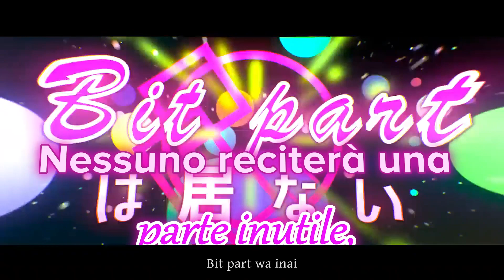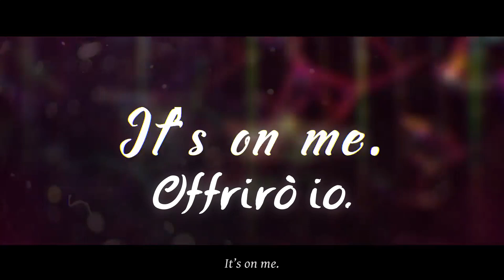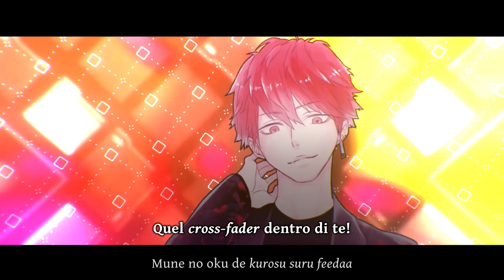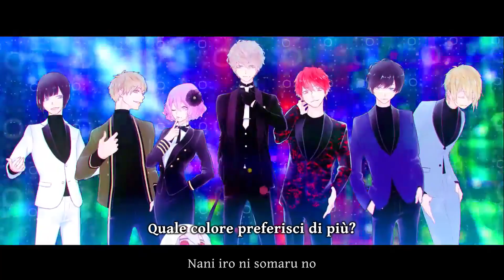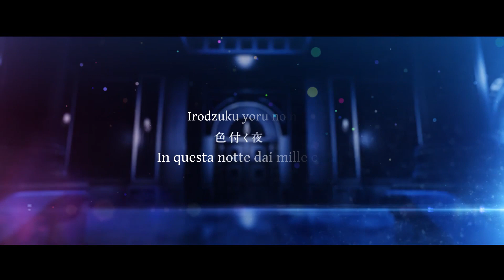[Sub ITA/Romaji] Utaite XYZ - CocktaiL (Araki, un:c, Senra, Soraru, nqrse, Piko, Mafumafu, luz)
🍸 CocktaiL 🍸
Non appena la ascoltai, rimasi davvero colpito dalle meravigliose voci e dall'atmosfera di questa canzone, è diventata all'istante una delle mie preferite collaborazioni Utaite! ♡

Sì, è vero, non sarò un amante dei drink e degli alcolici in generale, ma qui le parole vanno oltre il semplice parlare di un cocktail, a differenza di tanti altri testi a tema: è proprio un affettuoso invito a partecipare a una festa in cui noi siamo i protagonisti! Ed è per questo che ho scelto di condividere con voi questa canzone stupenda, oggi è infatti il mio compleanno!! Finalmente sono arrivato anch'io ai miei "twenties", e questo mi fa sentire ancora più vicino all'età degli Utaite. :') E, nemmeno a farlo apposta, qui il coro è formato da 8 di loro, proprio come il numero del giorno di oggi!

Ringrazio quindi di cuore chiunque abbia seguito con interesse le mie traduzioni degli Utaite, questa traduzione è anche una celebrazione a tutti i fan che li supportano!! ✨

📝 Note:
☆ Ho tradotto il ritornello con "Cheers!" con "Brindiamo!" per mantenere l'atmosfera degli inviti che ci rivolgono gli Utaite, e la trovavo allo stesso tempo un'espressione incoraggiante! So che molti di voi si troveranno in disaccordo con me, ma tradotte in italiano quelle parti sarebbero state "Cin cin!" o "Alla salute!" o un troppo lungo "Su con il morale!", e le ho trovate meno adatte rispetto al rispettivo inglese!

■ Credits! ■
- Testi: Mafumafu, nqrse, luz
- Arrangiamenti: Sasaki Hiroshi
- Illustrazioni: Sameko
- Illustrazione di copertina: @kity1211_tetsu
- Video: MONO-Devoid

◆ Del video non mi appartiene nulla se non i sottotitoli in Italiano e Romaji aggiunti da me!